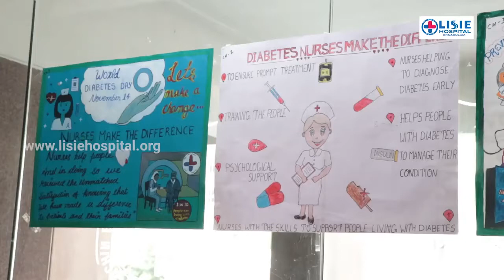ലിസി ആശുപത്രിയിലെ നഴ്സിംഗ് വിഭാഗം, പ്രമേഹ ദിനത്തോടനുബന്ധിച്ച് തയ്യാറാക്കിയ പ്രത്യേക പോസ്റ്ററുകൾ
ലിസി ആശുപത്രിയിലെ നഴ്സിംഗ് വിഭാഗം, പ്രമേഹ ദിനത്തോടനുബന്ധിച്ച് തയ്യാറാക്കിയ പ്രത്യേക ബോധവൽക്കരണ പോസ്റ്ററുകൾ